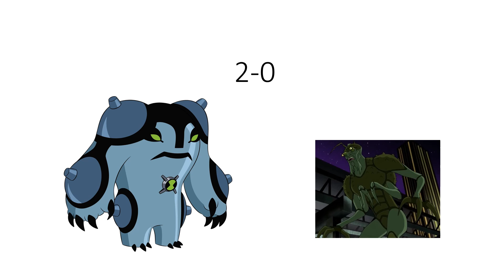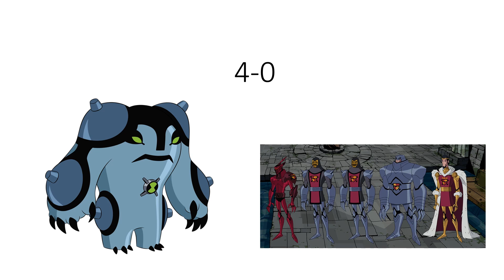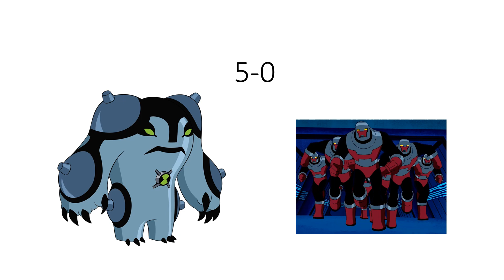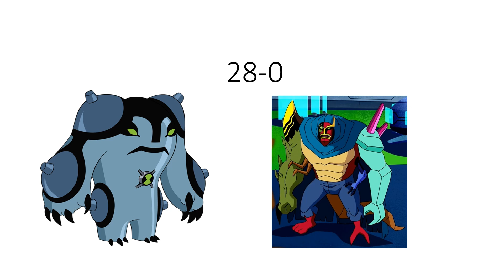Ultimate Cannonbolt vs all villans